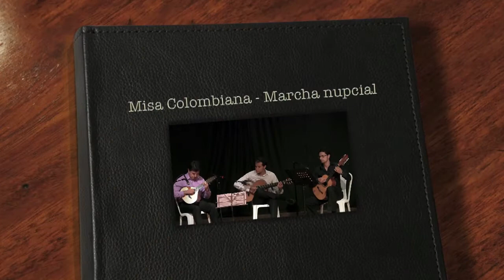122 COLOMBIANA - MARCHA NUPCIAL.mov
Misa Colombiana - Tiple, bandola, guitarra - Música para misas, bodas y matrimonios en Bogotá, Colombia.